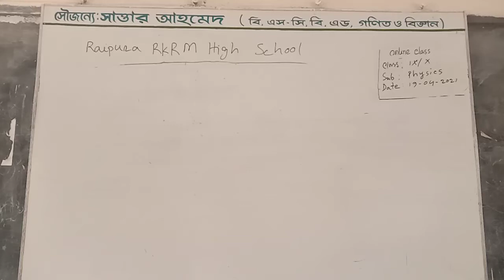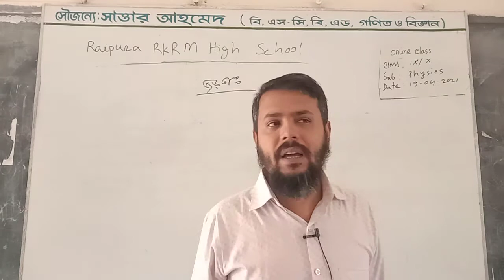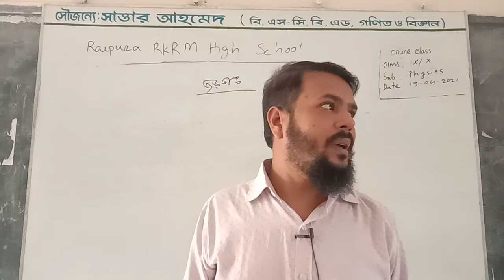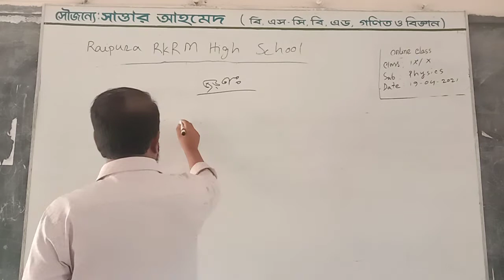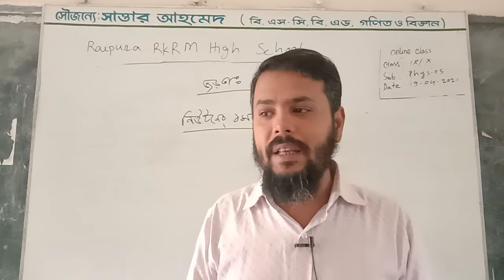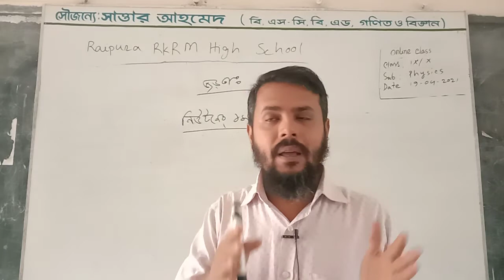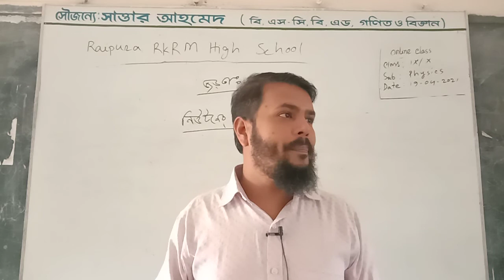জড়তা ও নিউটনের প্রথম সূত্র, পদার্থ বিজ্ঞান, নবম-দশম শ্রেণি।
মোহাম্মদ জাকির হোসেন
সহকারী শিক্ষক
রায়পুরা আর কে আর এম উচ্চ বিদ্যালয়
রায়পুরা, নরসিংদী।